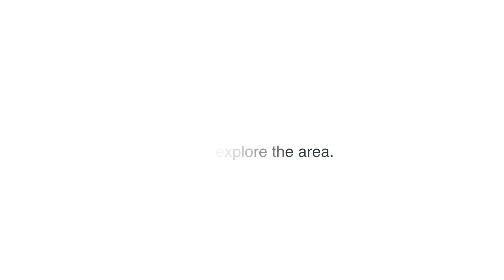Area Preview: Northwest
Selley Group Presents Neighborhood Previews: Northwest